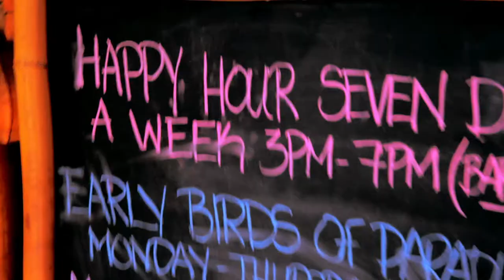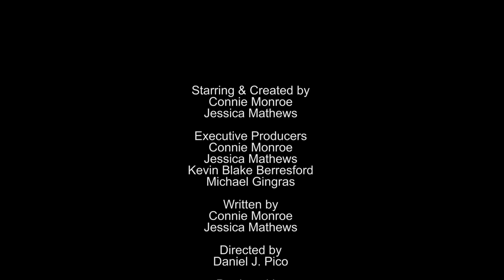Damon's Tiki Bar: Rite of Passage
Elizabeth must cover for Connie behind the bar. What could go wrong?

Damon's Tiki Bar: Rite of Passage Episode 202, Season 2
Directed by Daniel J. Pico
Written by Connie Monroe and Jessica Mathews
Co-Creators/Executive Producers Connie Monroe and Jessica Mathews

Starring
Connie Monroe
Jessica Mathews
Steven Wishnoff
Brent Liautaud
Walter Cox
Travis Goodman
Dave Cobert
Dana Tripp
Shobhit Agarwal